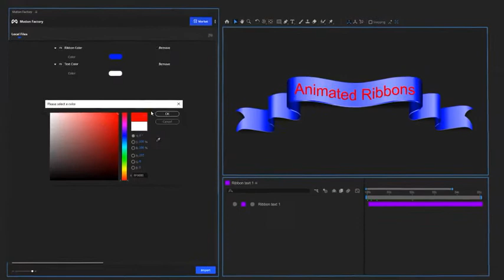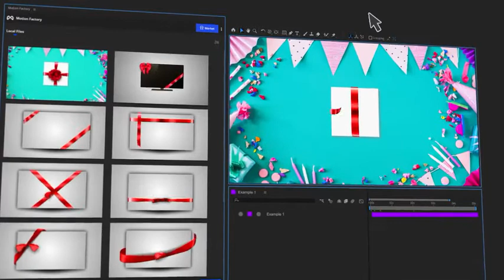Animated Ribbons for Motion Factory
This is a pack of animated ribbons that includes the ribbon bows, the text ribbons, the box ribbons and ribbon lines. It very easy to use for all purpose, just drop any ribbon element on any object in your project. In all **final comps you can change the color of ribbon. The project includes: 9 ribbon bows 7 text ribbons 13 package ribbons 5 ribbon motion lines Video tutorial is included.